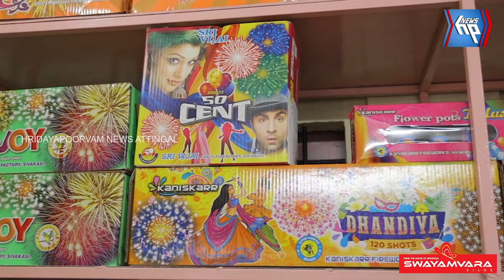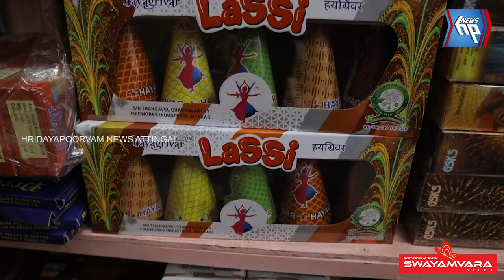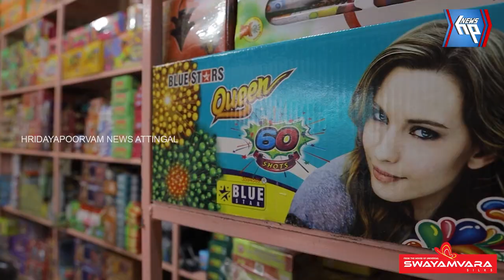ആറ്റിങ്ങലിലെ 365 ദിവസവും പ്രവർത്തിക്കുന്ന പടക്ക കടയിൽ ദീപാവലി പ്രമാണിച്ചു വൻ ഓഫർ